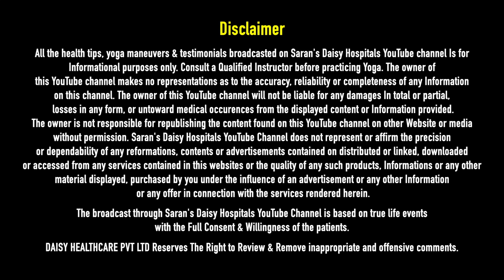பிறந்த குழந்தைக்கு 6 மாதம் பிறகு என்ன உணவு கொடுக்கலாம்! எப்படி கொடுக்கலாம் ? Sarans NFC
Sarans Natural Fertility Conception Youtube Link

Our Branches are located in Coimbatore | Tirupur | Madurai |Salem | Erode | Trichy
Coimbatore : 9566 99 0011, 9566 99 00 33
Tirupur    : 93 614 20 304
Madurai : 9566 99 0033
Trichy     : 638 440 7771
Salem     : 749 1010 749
Erode      : 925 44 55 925
Download Sarans Hospitals Mobile App for Online Appointment. Get On Google Play Store !